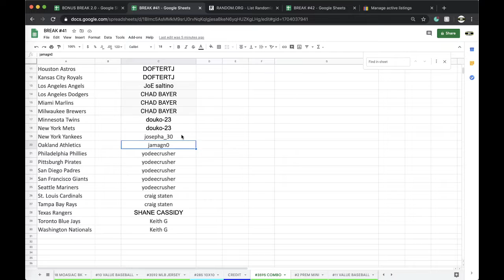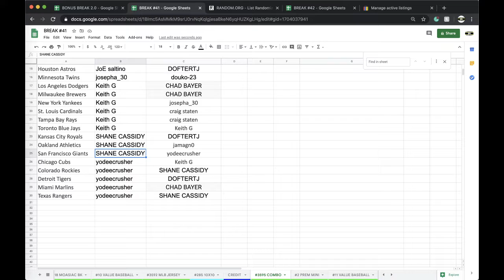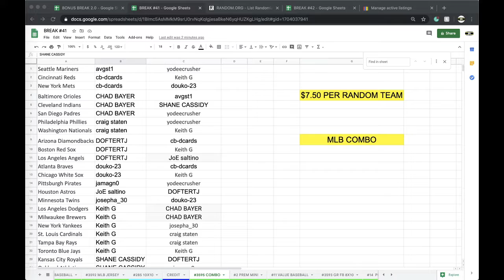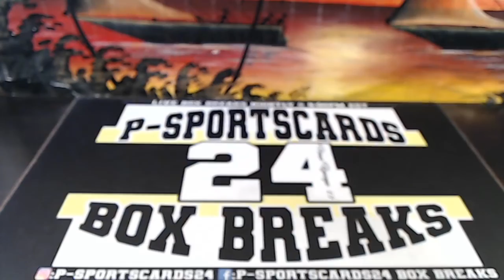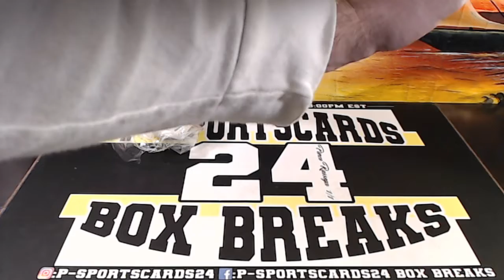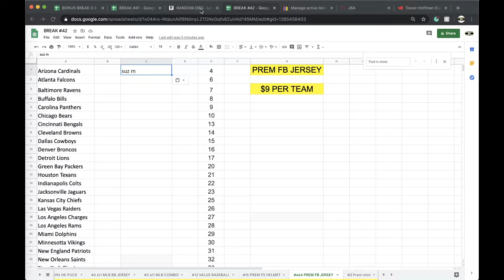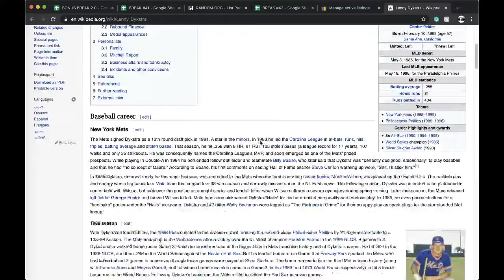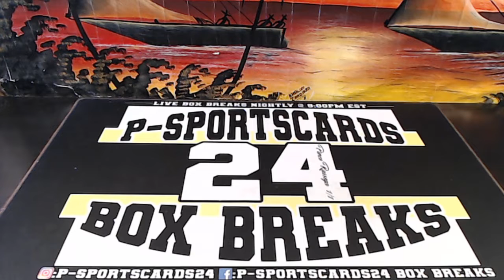BREAK #3595 | 2020 MLB AUTOGRAPHED BASEBALL BAT + BASEBALL COMBO LIVE BOX BREAK